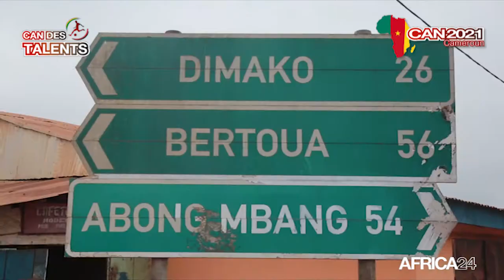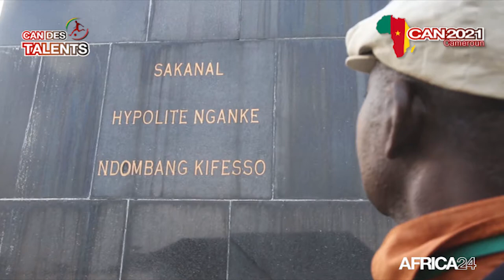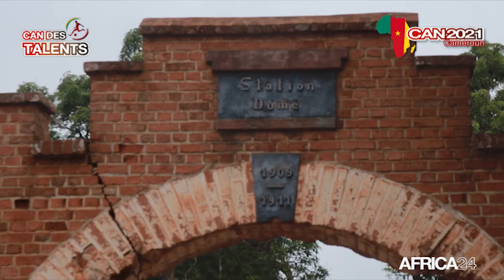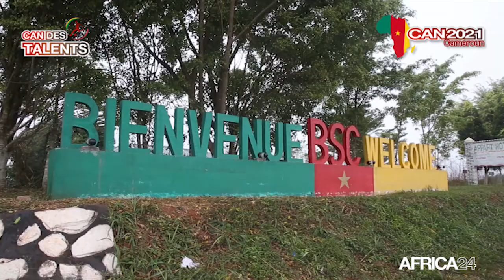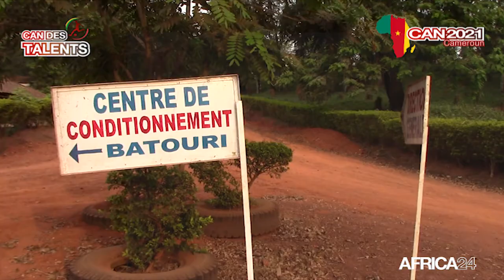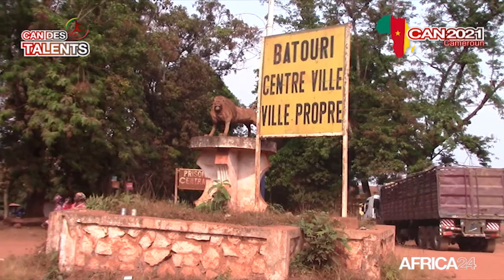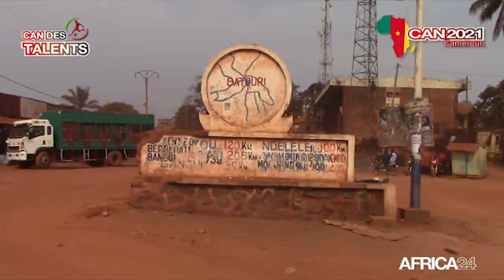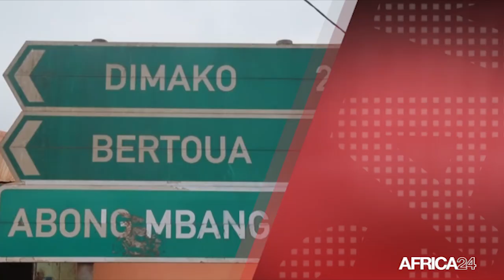La Can des Talents – édition du lundi 31 janvier 2022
Avec Hortense Assaga et son équipe, nous poursuivons la découverte de l'Est, la plus vaste des régions camerounaises. Rencontre avec les femmes et les jeunes du secteur informel, visite guidé exclusive des sites touristiques. Entre tradition et démocratie contact avec le pouls du développement de cette contrée considéré comme la plus riche du Cameroun.